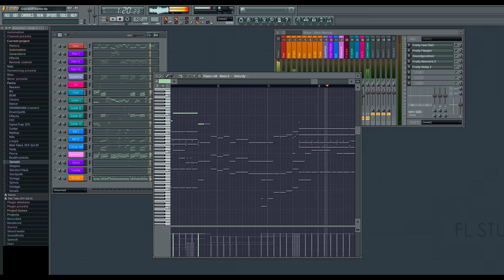[COVER] "ゴジランド/Godzilland Theme" in Fruity Loops 8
An instrumental cover version of an educational and comedy cartoon from Japan. "ゴジランド/Godzilland".

Kinda too synthy, but sound very 1980s.